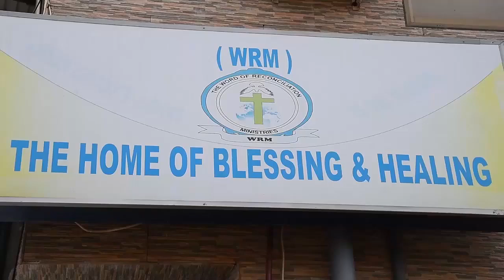Baada ya Dreamliner hapa ndipo ulipofikia ujenzi wa Reli ya kisasa (Standard Gauge)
Leo July 13, 2018 Shirika la Reli la Tanzania limefanya kampeni ya kujengeana uelewa ndani ya taasisi hiyo pamoja na kufanya mawasilisho ya mradi wa ujenzi wa reli ulipofikia.

Akizungumza na waandishi wa habari Meneja wa Mradi wa Ujenzi wa Reli ya kisasa ya Standard Gauge, Engineer Maizo Mgedzi amesema kuwa hadi sasa hatua ya ujenzi wa reli ya kisasa kwa kipande cha Dar es Salaam-Morogoro kimefikia asilimia 16 na kiasi cha fedha trilioni 1.21 kimeshalipwa kwa mkandarasi.